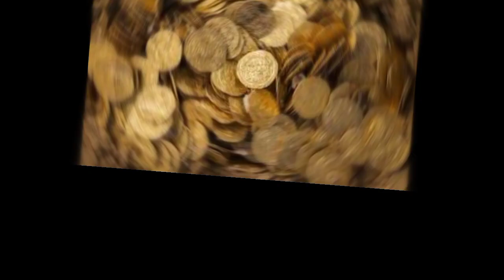World's richest Beggars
Rolls Royce as Garbage car historical story
Reality class
dunstan baby language
dangerous places of the world
strange animals of world
amazon forest
valentine's day reality